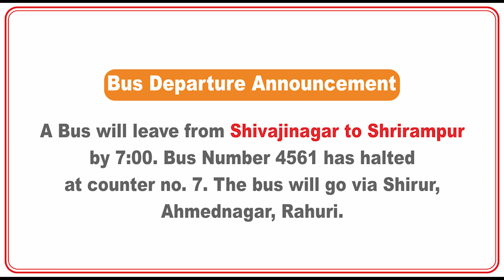Vikram Tea Processor Pvt. Ltd. | Audiowala Bus Stand- Vritti iMedia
Vikram Tea Processor Pvt. Ltd. promoted its product via Audiowala Bus Stand, India’s Largest Digital Audio Network. The jingle was played at 17 bus stations in Maharashtra for a period of one month.